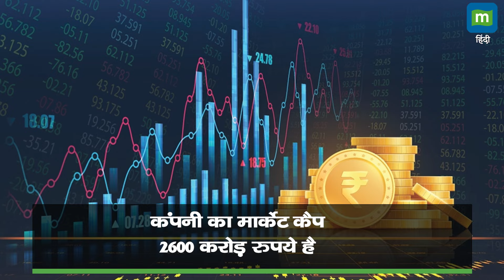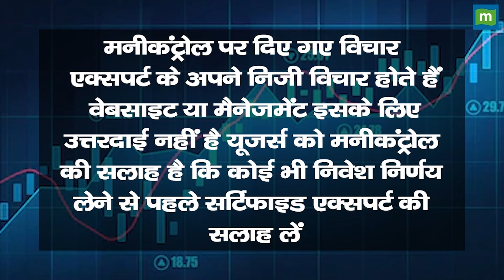पाइप कंपनी का शेयर बना रॉकेट, एक साल में 162% रिटर्न | Man Industries Stocks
Man Industries Stock Price: एमके के मुताबिक, प्रोजेक्ट एग्जीक्यूशन के चलते अगले 3-4 वर्षों में समूह का रेवेन्यू दोगुना हो सकता है। बेहतर बिजनेस फंडामेंटल्स और कंपनी की ओर से पहले से घोषित विस्तार योजनाओं के एग्जीक्यूशन के कारण स्टॉक की कीमत हाल ही में दोगुनी हो गई है। बीएसई पर मैन इंडस्ट्रीज का शेयर सुबह बढ़त के साथ 408.90 रुपये पर खुला